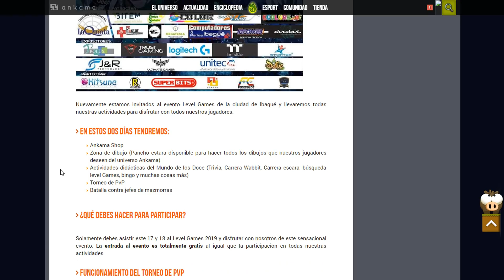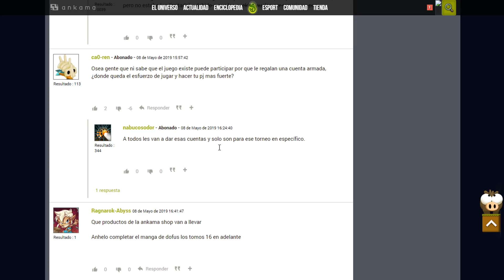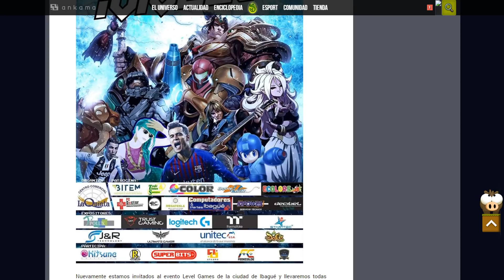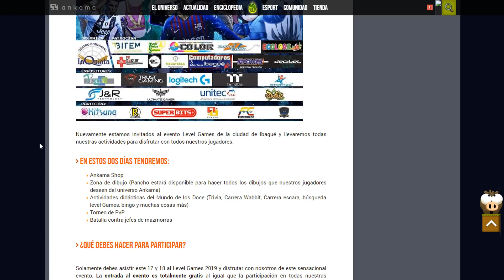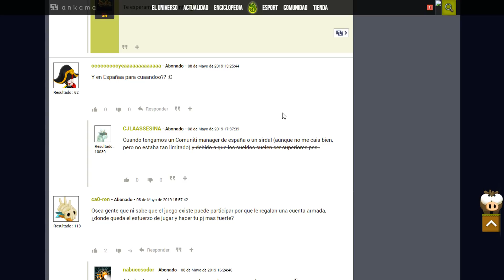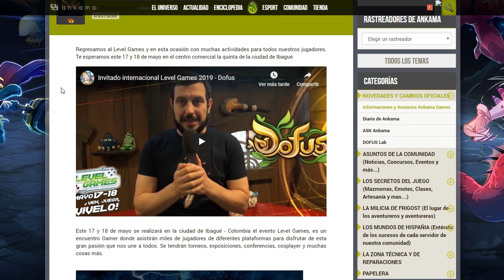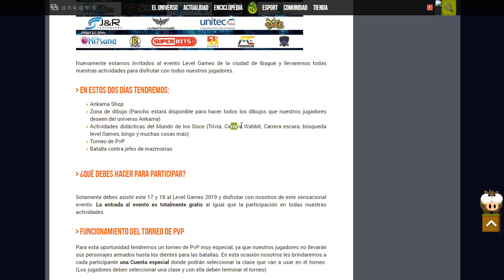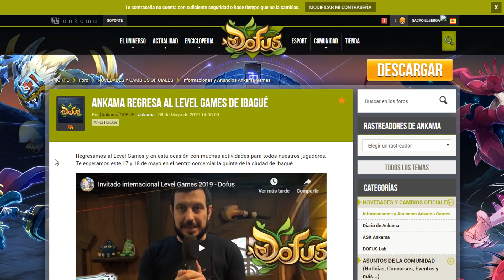[Dofus] ANKAMA Y SUS EVENTOS EN "HISPANIA"...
Nueva Comunidad De Dofus! :D